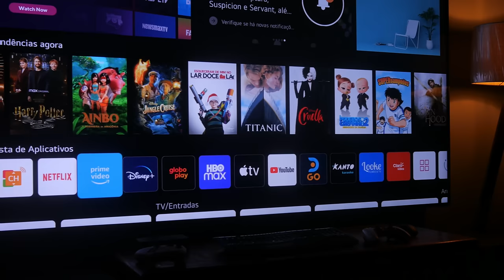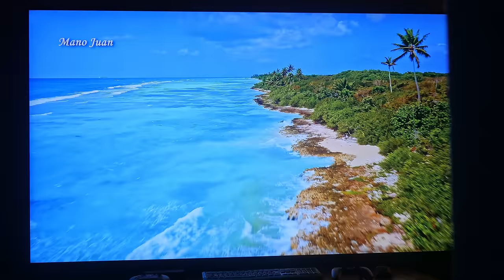TV LG 86UP8050 de 86 polegadas é INCRÍVEL para JOGAR, assistir Futebol, Filmes e Séries.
Review da TV LG 86UP8050 de 86", prepare-se para um novo nível de qualidade de imagem com a LG UHD ThinQ AI TV especialmente projetada para a sua diversão. A nova monstruosidade do canal!

Assista filmes, eventos esportivos ou jogue games com cores mais vivas e detalhes incríveis, com o Real 4K. Imagens mais reais com qualidade 4 vezes superior que as TVs Full HD.

-- Vai comprar um TV ou Monitor LG?
- Link geral
- 75 polegadas
- 65 polegadas
- LG Nano Cell
- LG OLED C1

♪ Teapot (Prod. by Lukrembo)